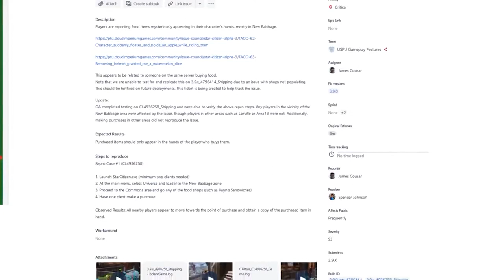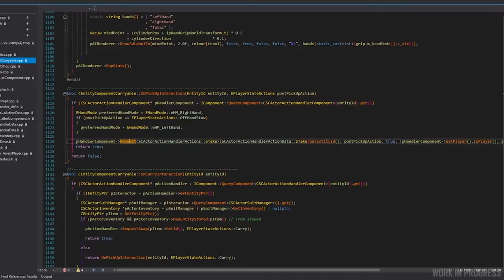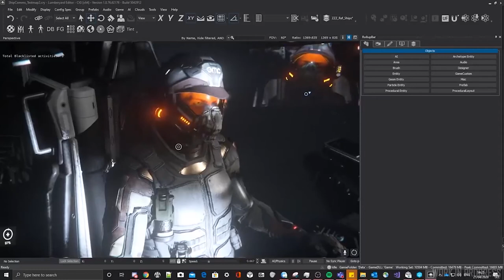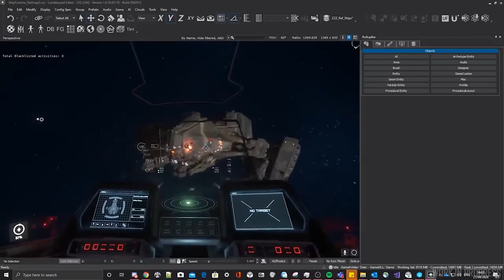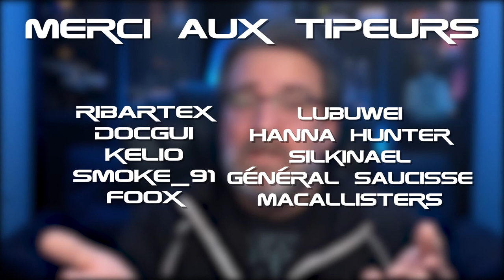[FR] Inside communications de Squadron 42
Aujourd'hui sur StarCitizen : Dans ce nouvel épisode d'inside, direction l'issue council et les communications de Squadron 42

              ❤️Me soutenir :❤️

              👽Star citizen :👽

              📫Me suivre :📫